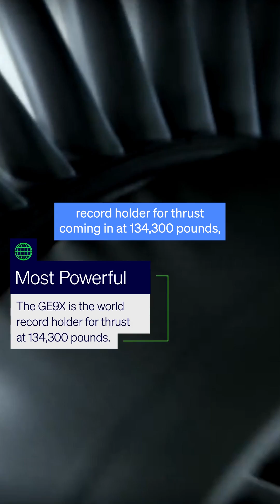Tell Me More: GE9X Engine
You already know the GE9X is the largest, most powerful commercial jet engine on the planet. But have you ever wondered about the testing we’ve performed on it? GE9X product leader Cristina Seda-Hoelle has the details.